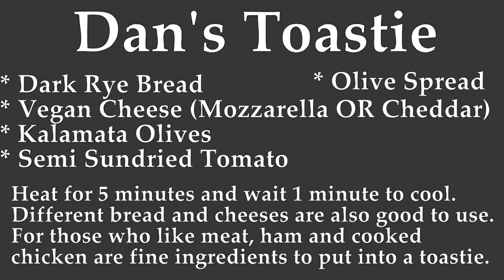A Toast to The Toastie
Dan’s Short Stories Episode 6 – A Toast to The Toastie
0:00 Introduction
0:17 The Actual Toast
2:10 Ingredients for Dan’s Toastie & Dan’s Jam Toastie

Written and narrated by Daniel Rodrigues

Special thanks to cottonbro, Free Videos, Carlos González, Pineapple Supply Co., Pressmaster,
Typhoon Bro's Photography, Max Vakhtbovychm, Szabó Viktor and Dmitry Zvolskiy from Pexels for providing domain free footage